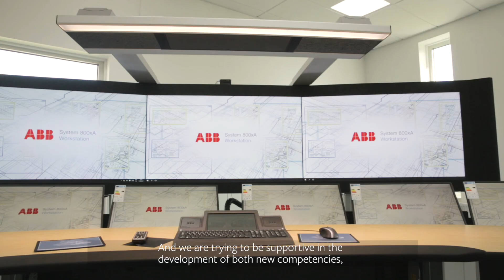SCA Östrand - building a world leading pulp mill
SCA`s Östrand pulp mill, a kraft pulp mill located in Timrå, is currently benefiting from one of the biggest industrial investments ever seen in Sweden. Over EUR 800 million i being invested in a brand new fiber line - with the aim of utilizing as much of the potential yield from each tree as possible. Project Helios, named after the Greek sun god, aims to become the brightest star in a global pulp production.